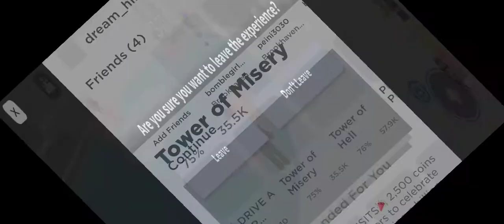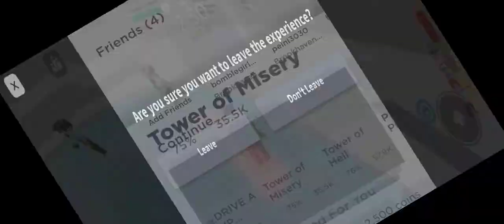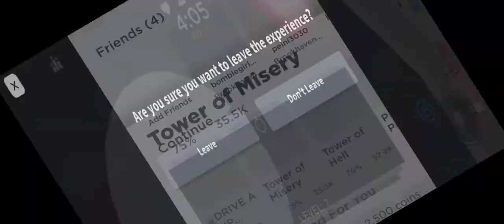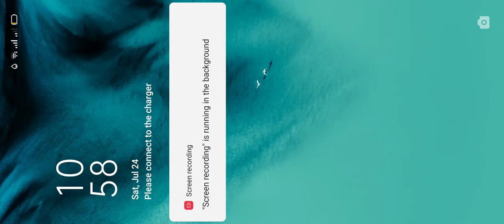na bura jahahhahah